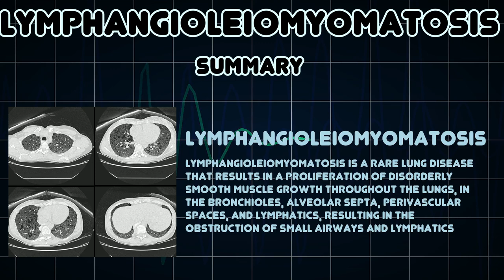Lymphangioleiomyomatosis (Medical Condition)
Symptoms, risk factors and treatments of Lymphangioleiomyomatosis (Medical Condition)

Lymphangioleiomyomatosis is a rare lung disease that results in a proliferation of disorderly smooth muscle growth throughout the lungs, in the bronchioles, alveolar septa, perivascular spaces, and lymphatics, resulting in the obstruction of small airways and lymphatics